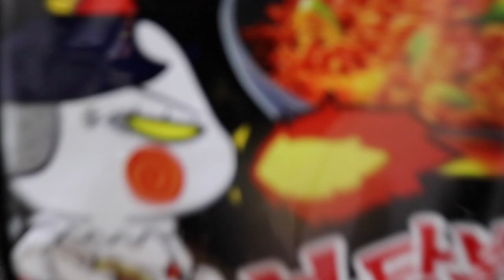EXTREME SPICY NOODLE ft.(chili pepper and chili powder)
This is a video from december sobrang busy kaya
hindi agad na edit and  uplaod, Wag nyo ng itanong kung
masaket ba sa cr yan try nyo nalang. hahaha

i.g. lardon22